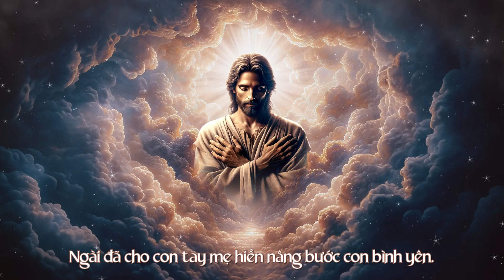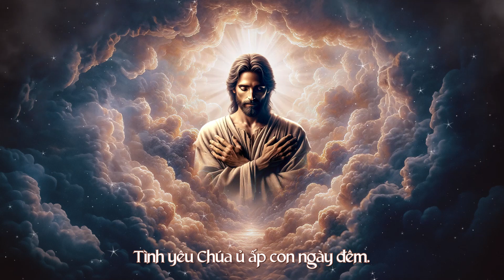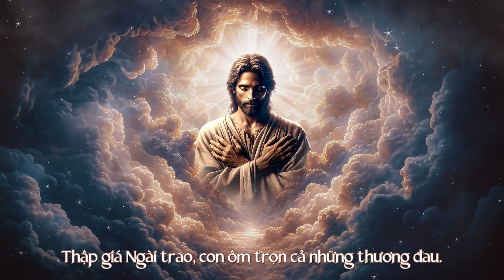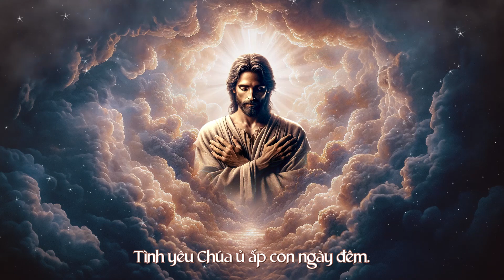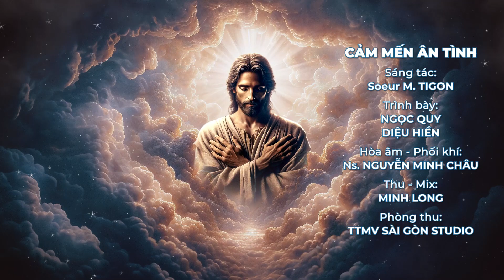Cảm Mến Ân Tình (Soeur M. Tigon) – Ngọc Quy, Diệu Hiền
CẢM MẾN ÂN TÌNH
Sáng tác: Soeur M. Tigon
Trình bày: Ngọc Quy - Diệu Hiền
Hòa âm – Phối khí: Ns. Nguyễn Minh Châu
Thu – Mix: Minh Long
Phòng thu: TTMV Sài Gòn Studio